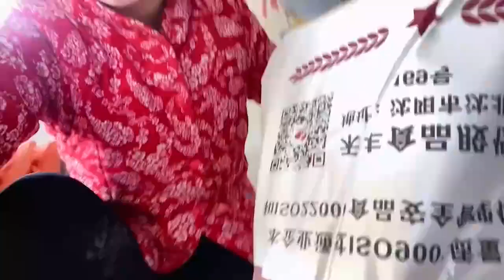Northeast Goose Empress | 日龄饮食情况